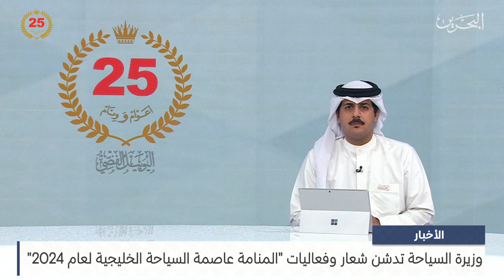الأخبار : السياحة في مملكة البحرين جاذبة وجامعة لمختلف الزوار من خلال مشاريعها وفعالياتها المتنوعة